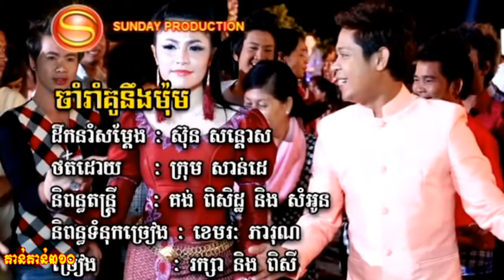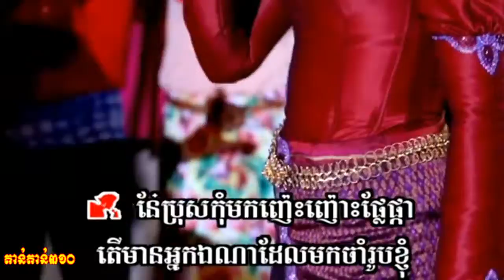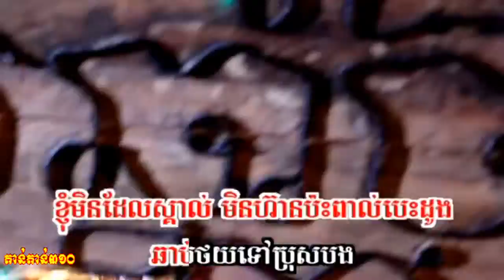Sunday DVD Vol 47 Sok Raksa & Sok Pisey ចាំរាំគូនឹងមុំ